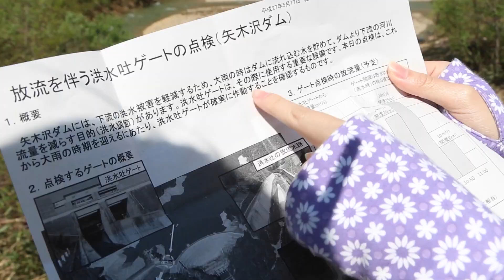矢木沢ダム 点検放流に行ってきました。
2015年5月17日（日）に行われた、群馬県の矢木沢ダムの点検放流を見てきました。
これからの台風シーズンに備え、ダムの放流が正常に行われるかのテストの様子です。
ここでしか味わえない、ものすごい量の水の放流は迫力満点でした。

2014年7月に男の子を産みました。

鈴川絢子のブログ： このチャンネルは鈴川の家族ビデオブログです。このチャンネルの動画は保護者の方が色々な施設に行く際、または商品を買う際の参考になるように作っています。
13歳以下の方がご視聴される際は保護者の方とご一緒にご覧ください。